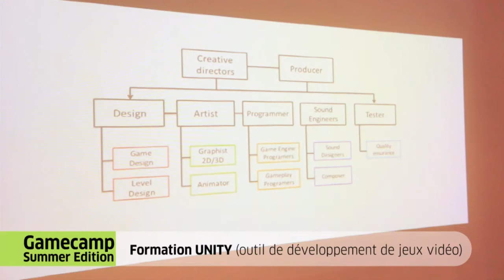Formation au développement de jeux vidéo avec Unity et Game Design Canvas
Dans le cadre du Gamecamp, IGDA Sénégal et le Goethe-Institut ont mis sur pied des formations pour permettre aux développeurs de jeux vidéos d'améliorer leur pratique. Deux formateurs Dadja Bassou et Yves Afoutou ont été invité à transmettre leurs savoirs aux participants.